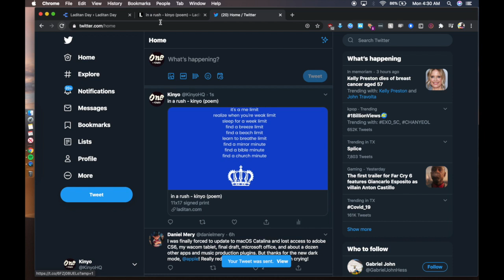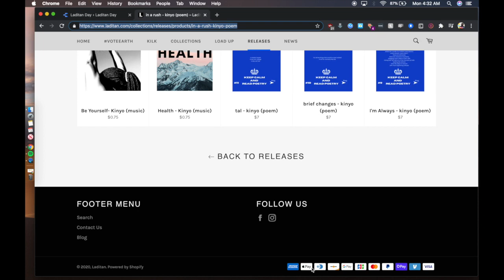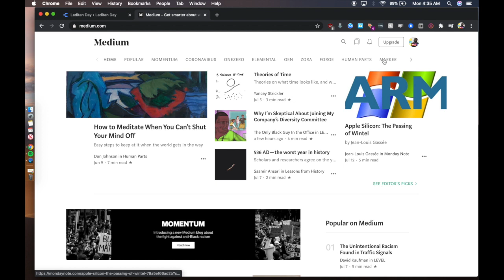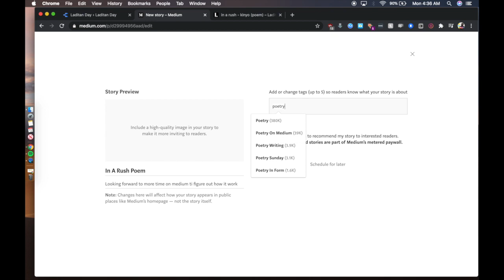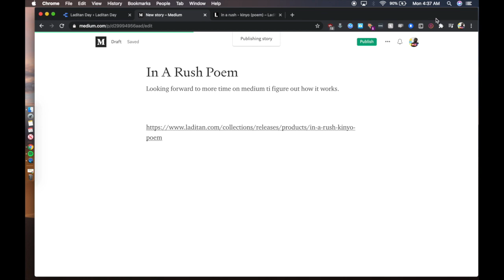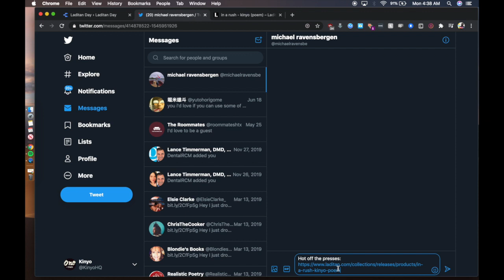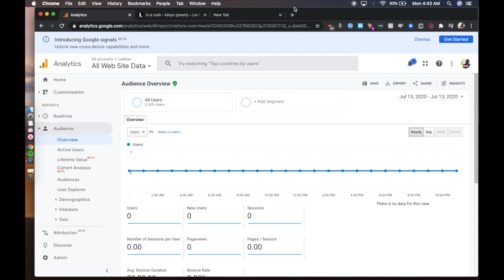Promoting My Shopify Product Link on the Internet